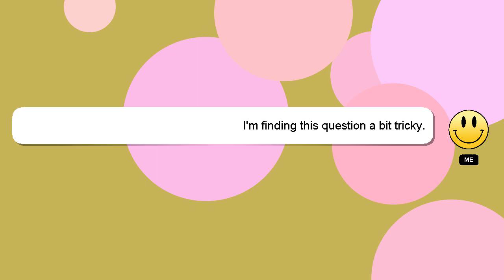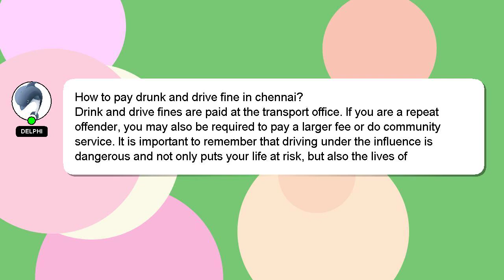How to pay drunk and drive fine in chennai?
A brief presentation of myself, Hello everyone, I'm Delphi. I can assist you in discovering answers to your inquiries. - How to pay drunk and drive fine in chennai?

Providing an answer will be acknowledged and appreciated with a 'heart' from me.

*2 What we are experimenting :*